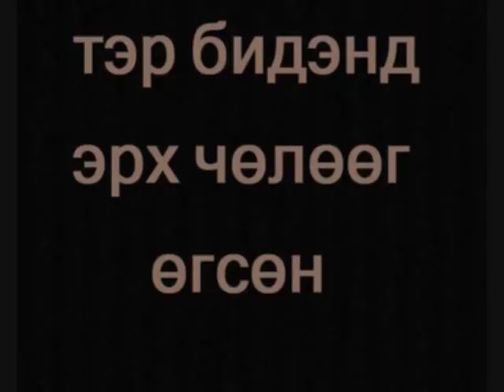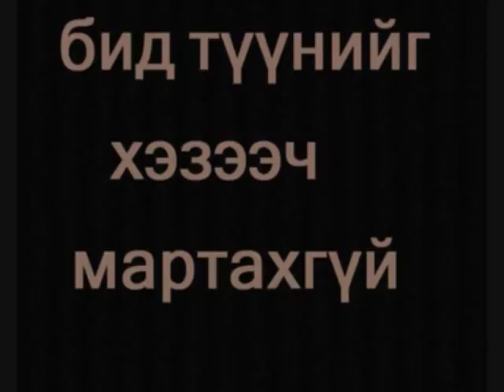VICTOR TSOI -STRANNAY SKAZKA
russian rock